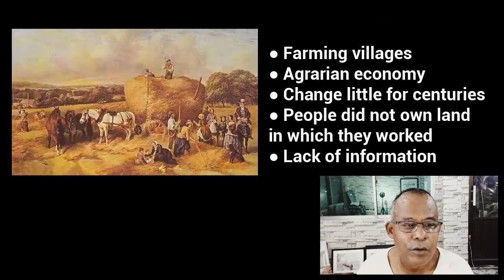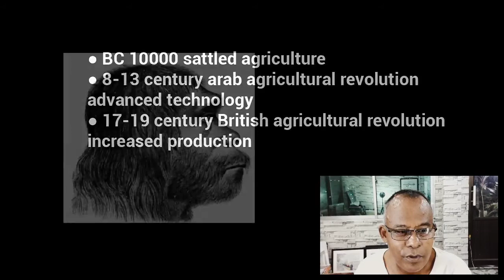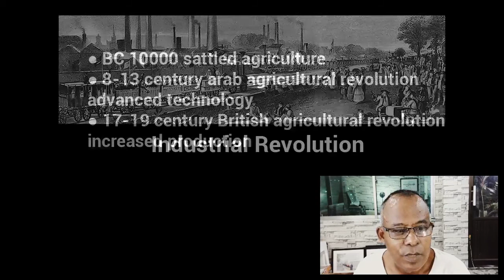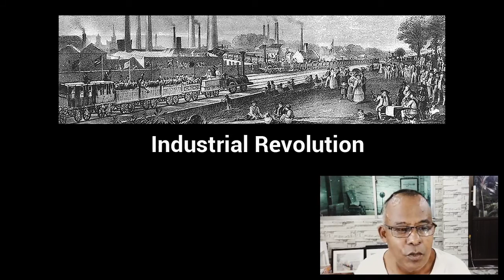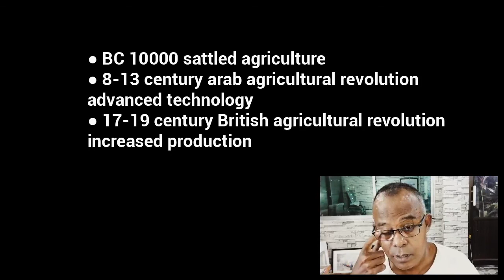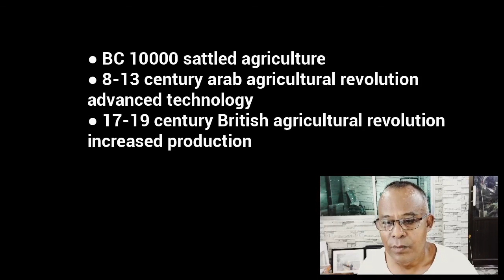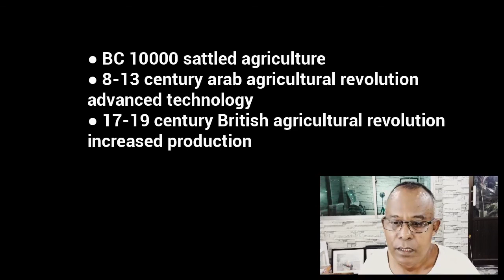Age Before Industrial Revolution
စက်မှုခေတ်မတိုင်မီ လူ့အဖွဲ့အစည်း
နိုင်ငံရေး ဆိုင်ရာ အိုင်ဒီယော်လော်ဂျီ များ
မထွန်းကားမီ ကမ္ဘာကြီးအခြေအနေ
ဘယ်လိုရှိခဲ့သလဲ